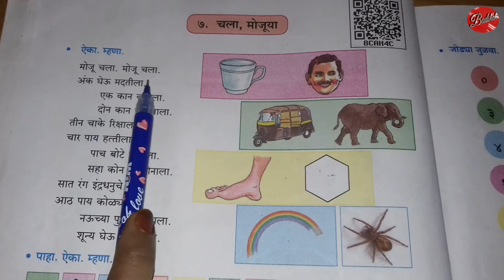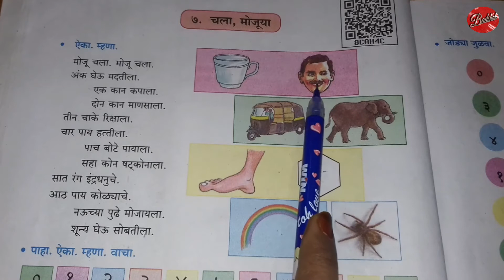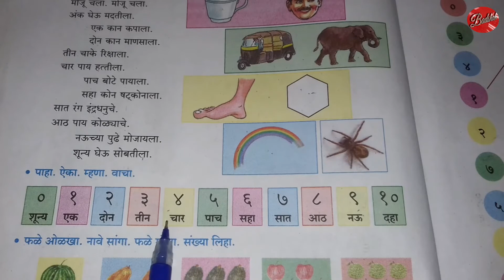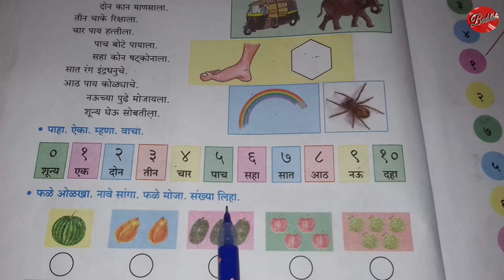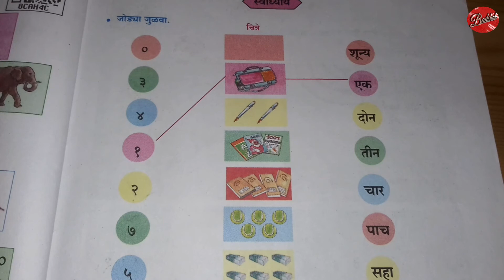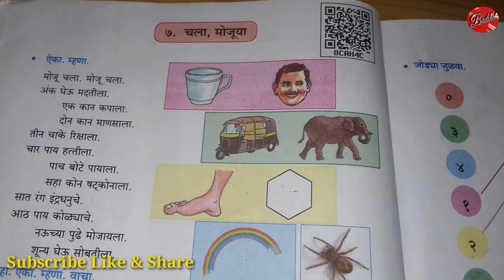Std 3rd | Kavita - 07 | चला मोजूया Marathi Sulabhbharti | Urdu & English Medium | Maharashtra Board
Homework Questions and Answers
चला मोजूया Marathi Sulabhbharti